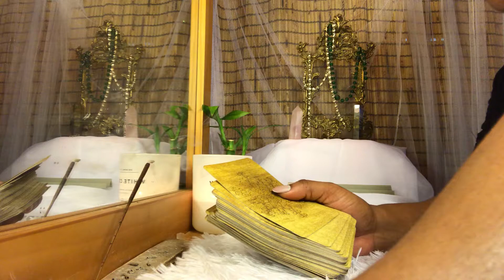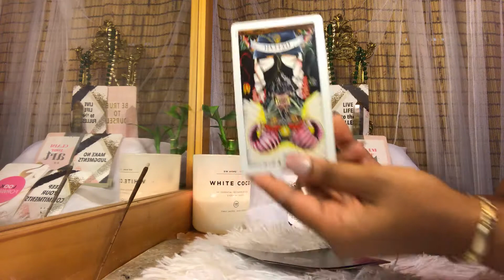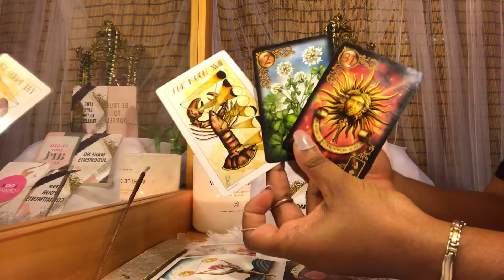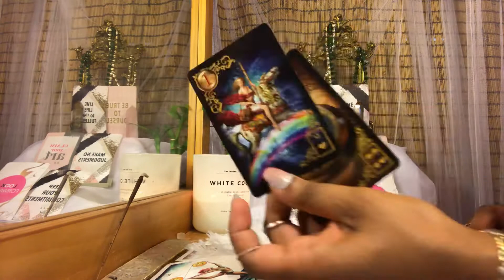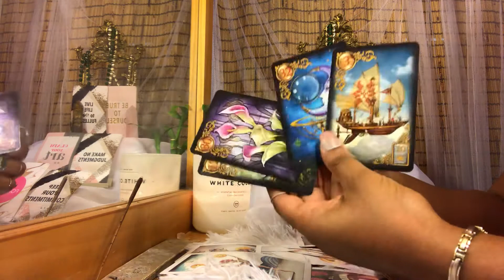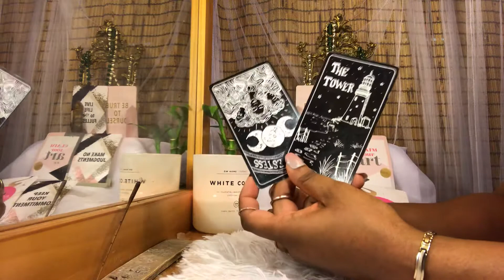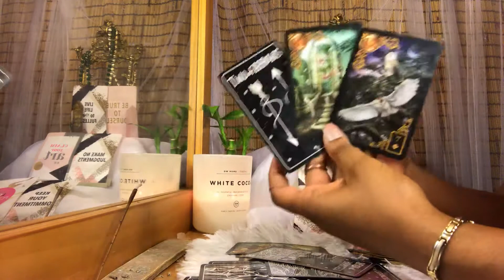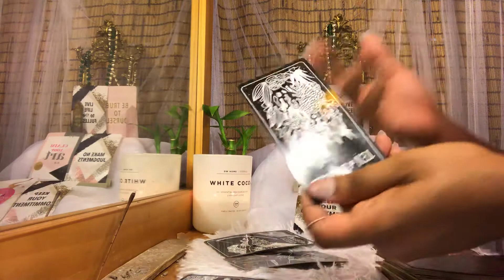♊️ GEMINI - LETTING GO & LEVELING UP - December Tarot Love Reading